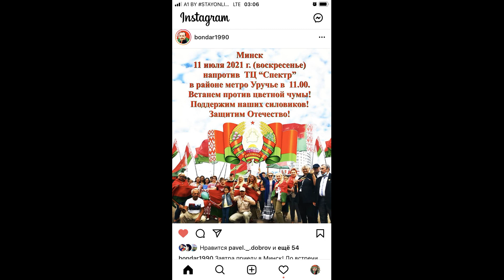Как становятся нерукопожатными. Зашквар от создателей так называемого СББ Belarus blogers need blood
Поддержка канала: карта Белинвестбанк 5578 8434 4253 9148 до 09 21